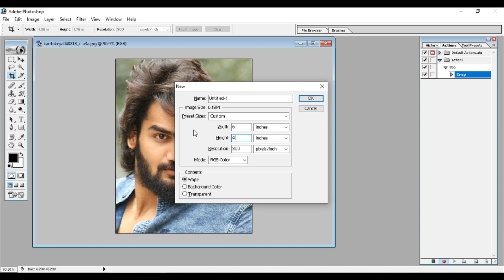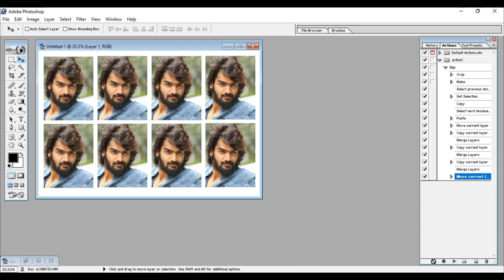How to Create Passport size Photo Action in Photoshop